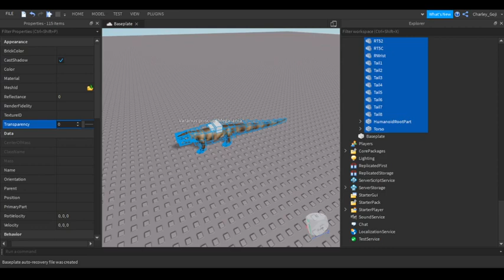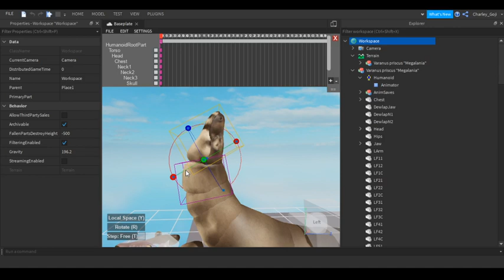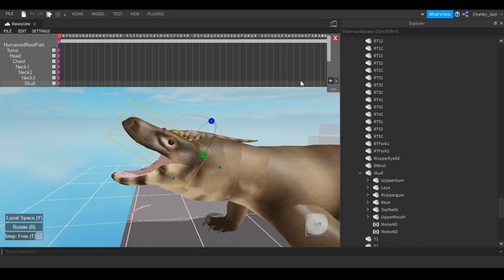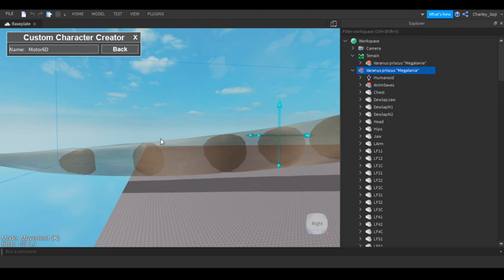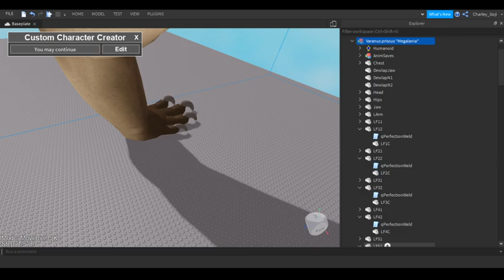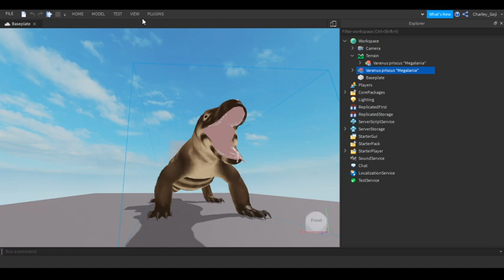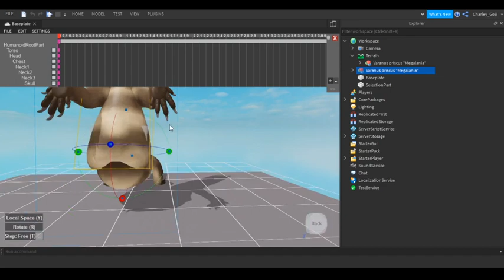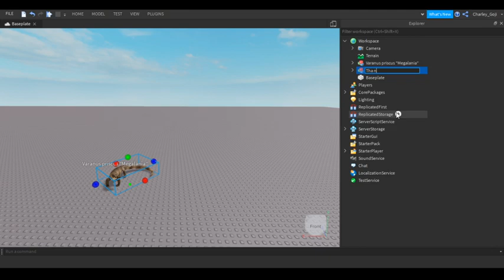Rigging a Varanus priscus "Megalania" (Roblox complex model rig)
Megalania is coming to Cenozoic Survival some time after the rescript is finished, thought id record rigging this model so people can see what it's like to give roblox models a bone structure.

For this video I used this rig maker plugin since it is what I had on hand:
But id really recommend using a more up to date one, I haven't tried it yet but this one seems like it would work well